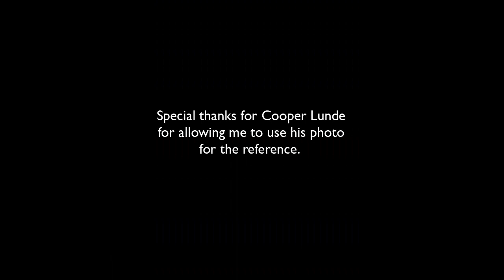Watercolor + Airbrush (Combo pt. 2) | Airbrushing Portraits Painting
- Realtime video of me painting: You can watch me create stunning artworks live and see every detail of my technique and process.
- Badges: You will get a special badge next to your name in the comments and chat, showing that you are a loyal member of my community.
- Early access to my future contents: You will be the first to see my new videos before they are released to the public.
Hello! Any amount would be much appreciated thank you for your support. Salute!

Airbrush painting art portraits drawing lessons